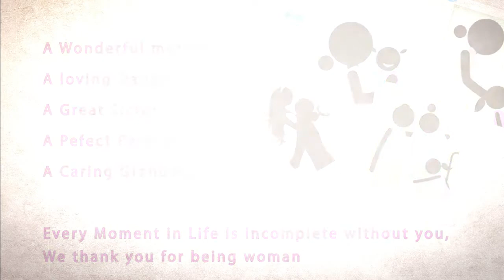International Women's Day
Let us Voice out for Women's health.

International Women's Day wishes to all the respected women out there...We vow a great thanks and are always indebted for your love and sacrifices!

To Conduct FREE cancer awareness camps / cancer check up camps,